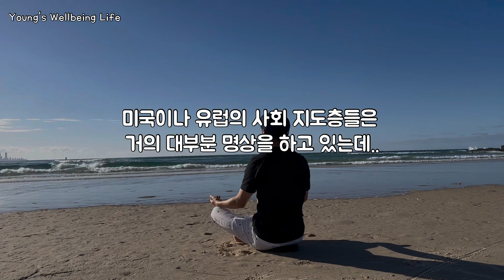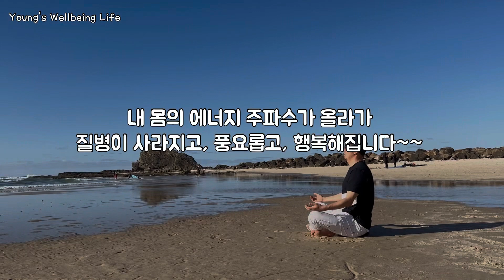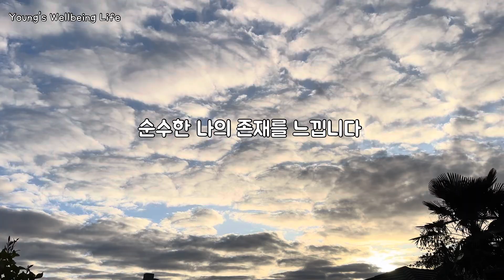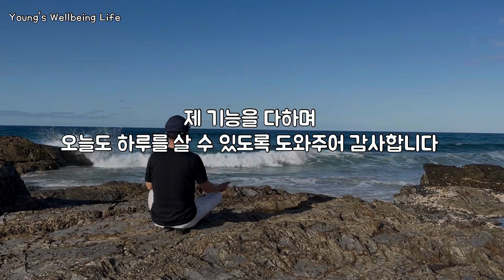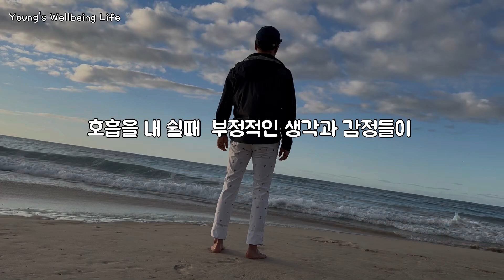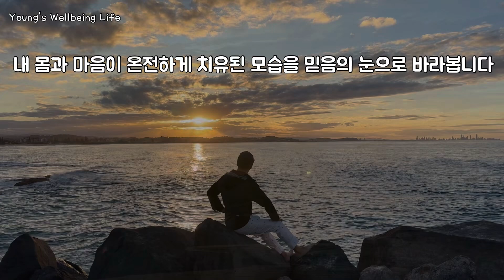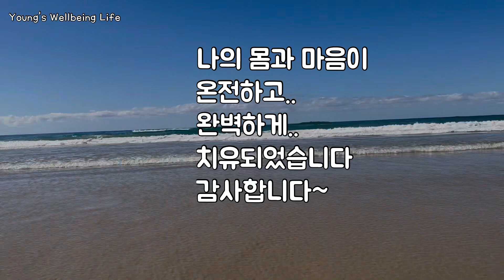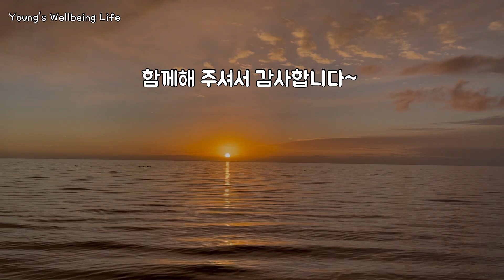Enhance The Benefits Of Barefoot Walking with 10-Minute Daily Meditation | Earthing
안녕하세요..
영스 웰빙라이프 채널에 오신걸 환영합니다~

오늘 영상은 제 아내가 쓴 맨발걷기 확언 명상인데
너무 좋아서 저도 매일 들으며 실천하고 있습니다.

하루 10분으로 삶이 평온해지고 행복한 에너지가
마음 가득 차오르는것을 느끼며 여러분들께도
긍정의 에너지가 전해지기를 바라는 마음으로
영상을 제작하게 되었습니다.

구독자님들의 정성스런 댓글과 응원에 감사드리며
좋은 영상을 만들수 있도록 더욱 노력하겠습니다~😊

Hello..

Today's video is about the ‘Barefoot Walking Affirmation Meditation’ written by my wife. I love it so much that I listen to it and practice it every day.

By dedicating just 10 minutes of my day, I find that my life becomes more serene and filled with a profound sense of happiness. I created this video with the hope of sharing this positive energy with all of you.

I would like to express my heartfelt gratitude for the sincere comments and support from my viewers. I will strive to create harmonious & helpful contents for you all~ 😊